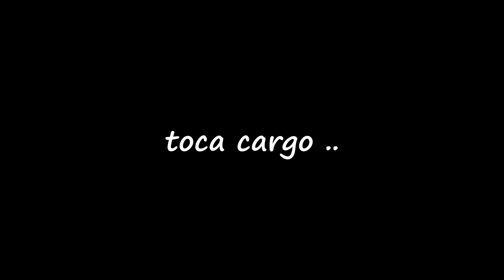RAIDEO TIESO 2/3 ~ RUST VANILLA ESPAÑOL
💻 Mis componentes

Cpu • I7-8700K
2º Monitor • HP 2311x 75 LED